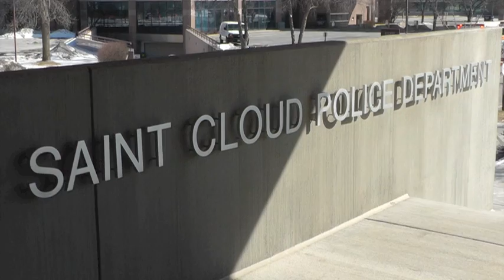Procession Honors Assistant Police Chief Richard Wilson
A procession was held today for the late Assistant Police Chief Richard Wilson, who died of cancer last week at the age of 58.